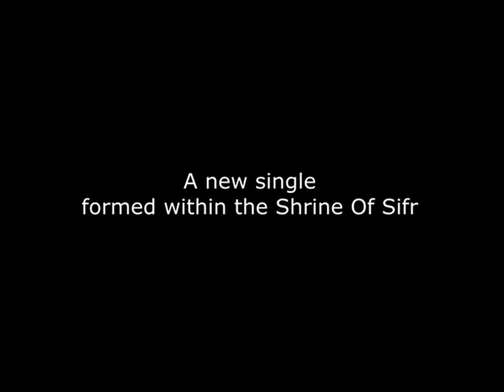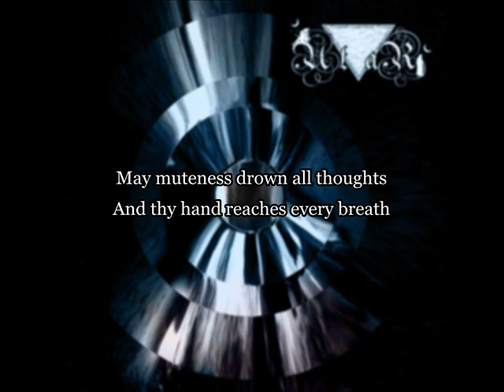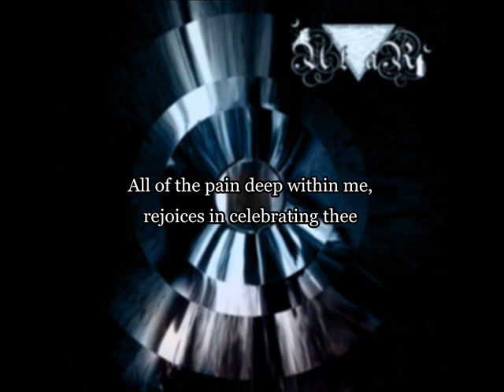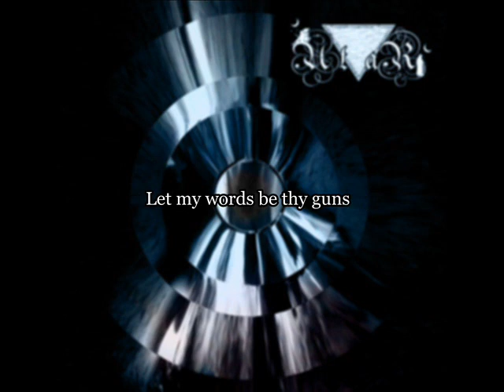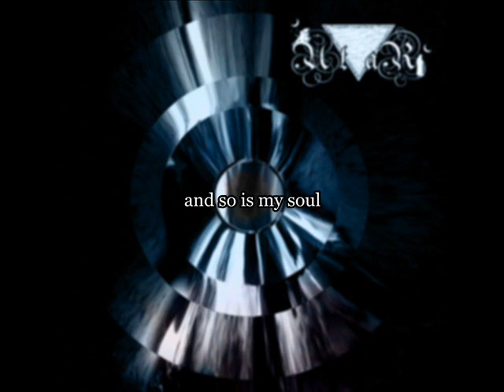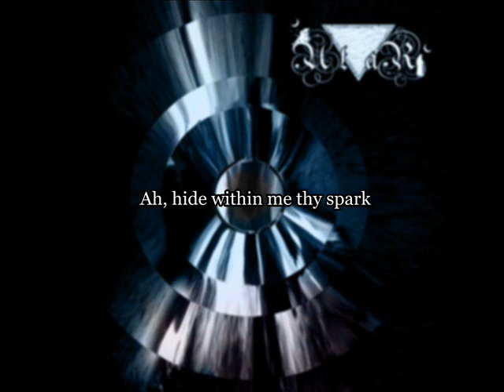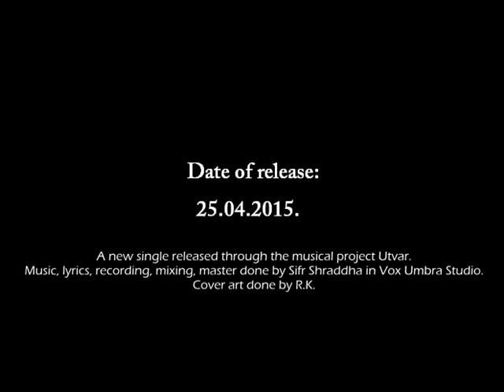Utvar - Silentium Tuum Est (Official Lyrics Video)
Vox Umbra Production presents:

Band: Utvar
Song: The Dark Flickering
Album: Silentium Tuum Est (2015)
Genre: Atmospheric Post-Black Metal/Shoegaze

Vox Umbra Production